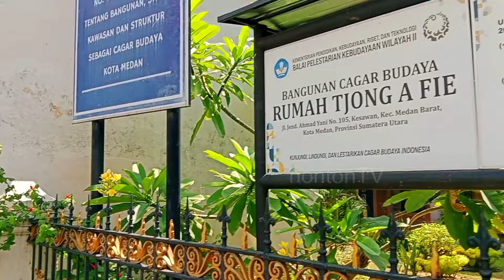SEMAKIN INDAH KAWASAN KOTA TUA KESAWAN MEDAN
Bila kita berkunjung ke kota Medan , silahkan mampir di kawasan kota tua Kesawan. Banyak gedung gedung tua dan tempat wisata dan kuliner terdapat di kota tua ini.

Saat ini Jalan Ahmad Yani atau kesawan Medan telah di tata rapi mulai dari trotoar yang besar, tempat parkir dan lampu penerangan pada malam hari juga menambah semakin indahnya kota tua di Medan ini.

Terima kasih atas dukungan anda akan channel ini dan telah menonton video-video kami.